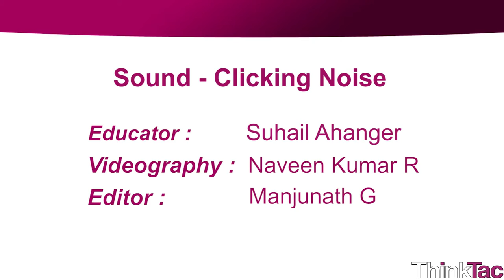Sound - Clicking Noise | ThinkTac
You want to get the observation sheet for the video you watched - join Myunlab to get more resources By making evenly spaced knots on a piece of cotton thread and attaching it to a button or bead, which is also attached to a rubber band wrapped around a bottle cap, one can make a periodic clicking sound as one pulls the thread between one's fingers!